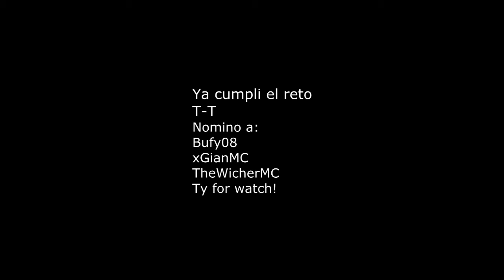NoHealPotsChallenge ° °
Y bueno nada que decir gf, Un clip se quedo negro nose porque xd pero no es mucho tiempo !
Like?:p